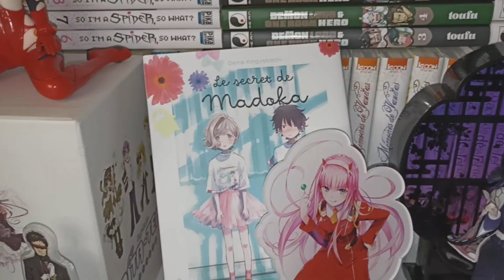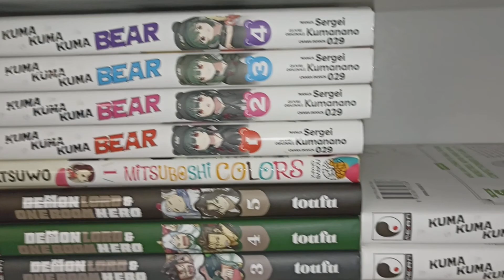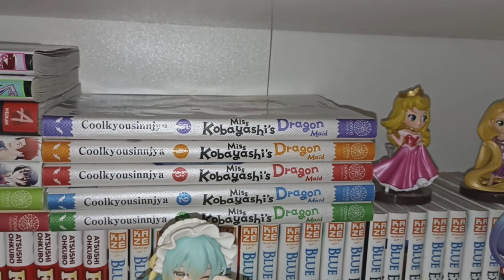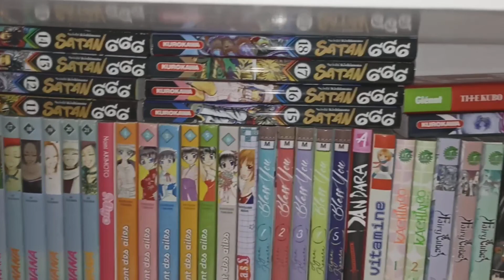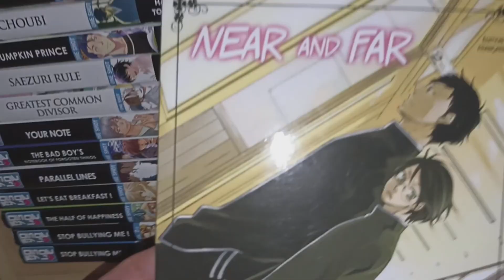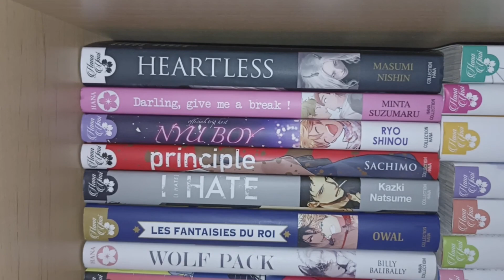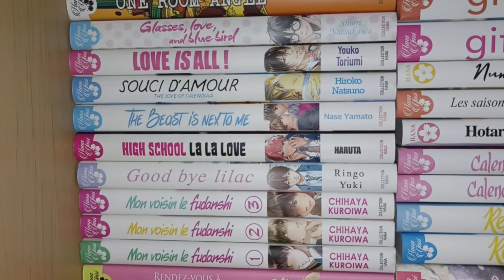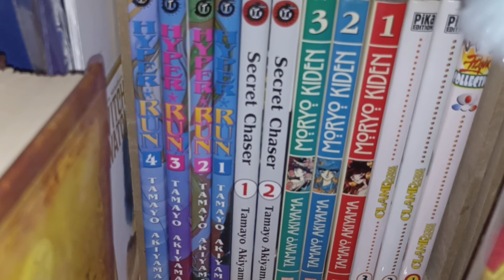MA MANGATHEQUE ! (Partie 4)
Graou les gens ! ^w^
Aujourd'hui on se retrouve pour la quatrième partie de ma mangathèque ^^

Comme d'habitude likez, commentez, partagez !

Musiques :
Intro : New Waves - Soundroll
Fond sonore : Vacation Collective - FE77A